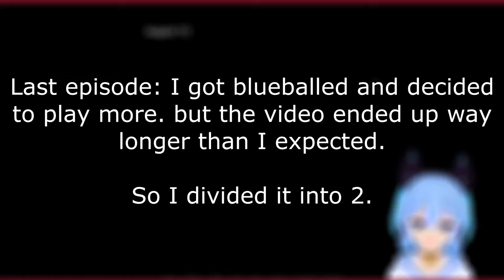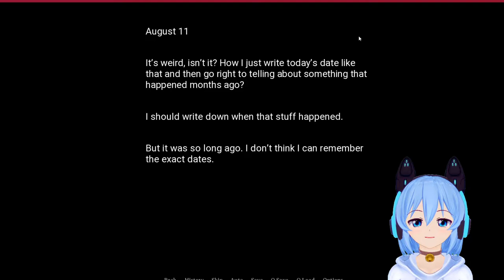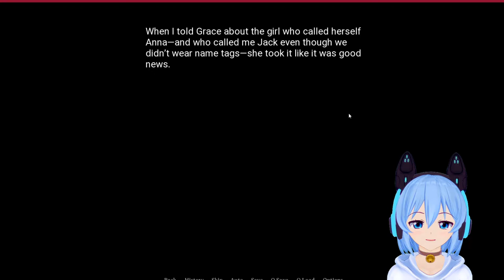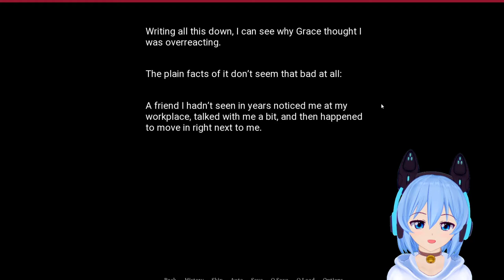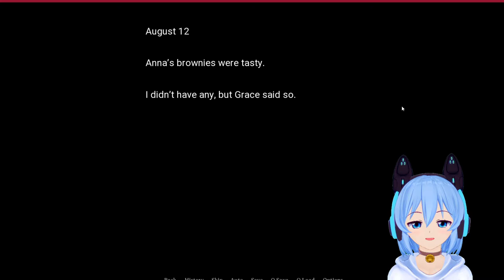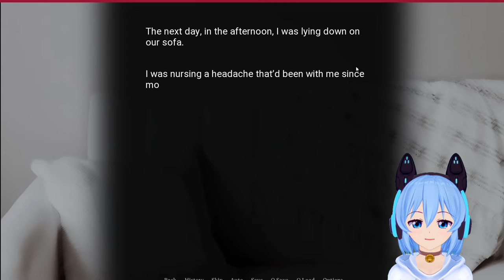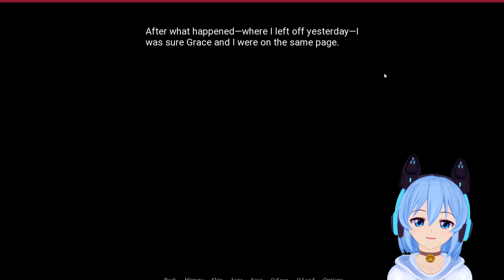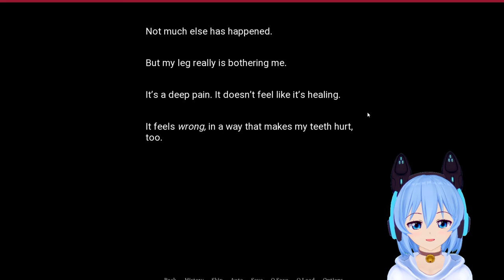[ KILL OR LOVE ] I Have The Best Neighbor Ever! (Visual Novel Walkthrough) Part 3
Don't eat the Brownies